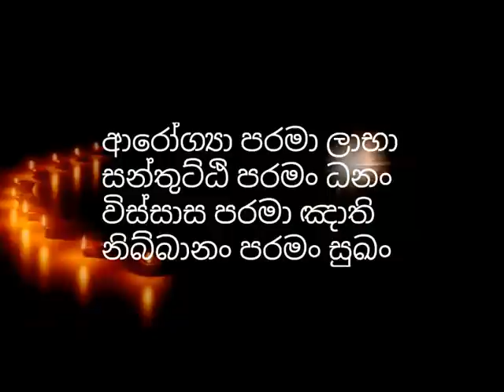කෝටි ලක්ශයක් සක්වලට ඇසෙන විස්මිත බුදුගුන ගාථාවල නිධාන කතාව​- dharmayai obai- waharaka tv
කෝටි ලක්ශයක් සක්වලට ඇසෙන විස්මිත බුදුගුන ගාථාවල නිධාන කතාව​- dharmayai obai- waharaka tv - upali gruhapathi buddha wandanawa - upali suthraya - budu guna

බුදු ගුණ, බුදු ගුණ ගාථා, කවි, පිරිත්, බුදු ගුණ කර්මස්ථාන, කරණිය මතත, රතන, මහා මංගල, තුන් සුත්‍ර, ඉති පි සෝ භගවා, අරහං, සම්මා සම්බුද්ධ, විජ්ජා චරණ සම්පන්න, සුගතෝ, ලෝකවිදූ, අනුත්තරෝ පුරිස ධම්ම සාරති, භගවා, උපාලි ගෘහපති